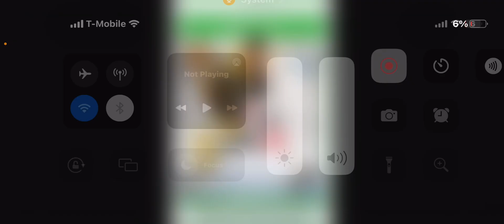Xbox One Console/Controller/Games February 2023